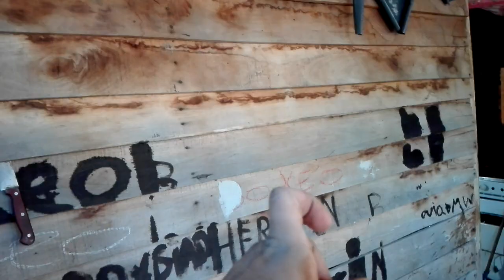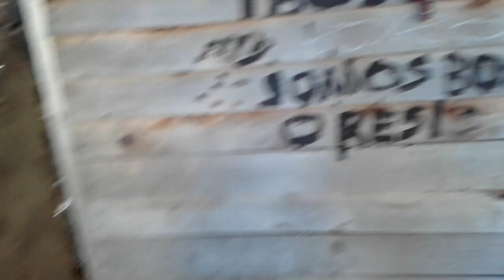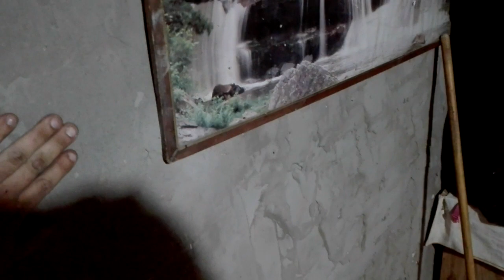asi va quedando la casita reciclable 🚮altadata